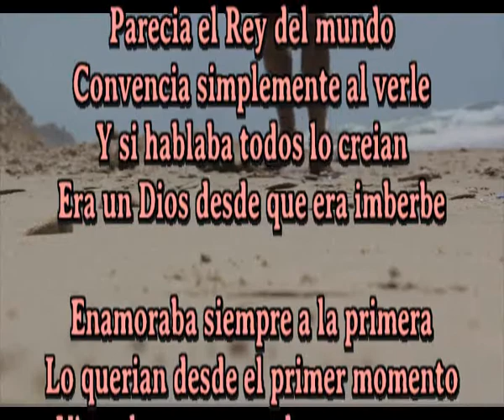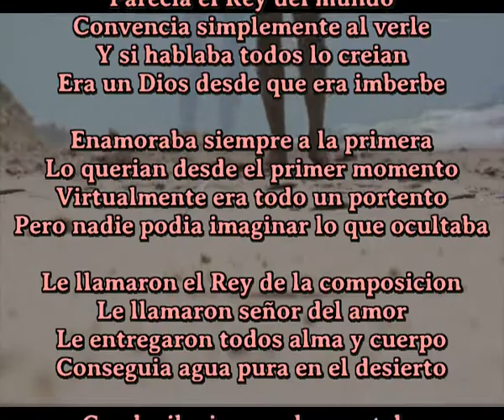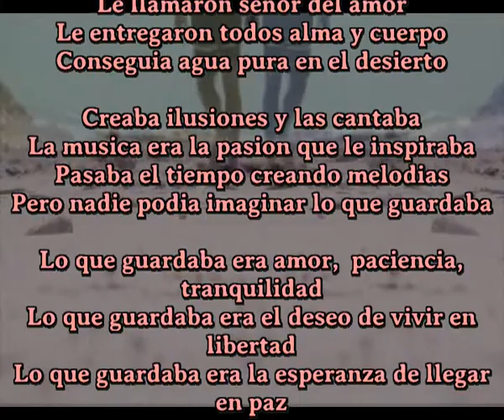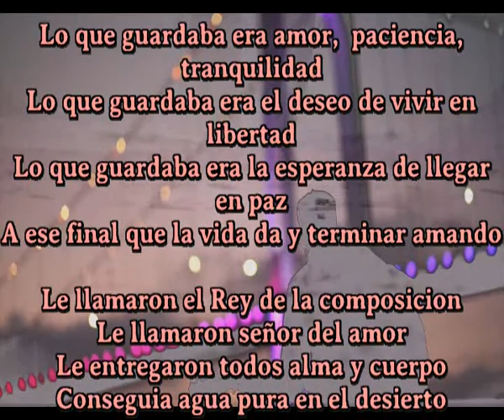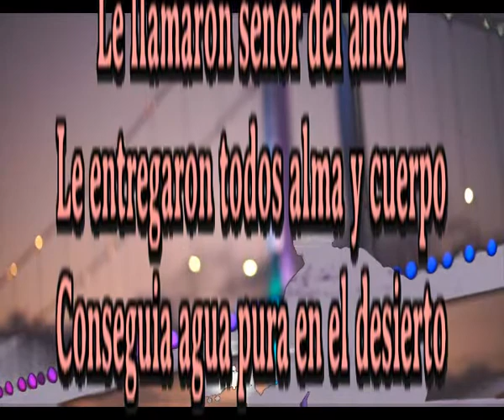Conseguia agua pura en el desierto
Parecia el Rey del mundo
Convencia simplemente al verle
Y si hablaba todos lo creian
Era un Dios desde que era imberbe

Enamoraba siempre a la primera
Lo querian desde el primer momento
Virtualmente era todo un portento
Pero nadie podia imaginar lo que ocultaba

Le llamaron el Rey de la composicion
Le llamaron señor del amor
Le entregaron todos alma y cuerpo

Creaba ilusiones y las cantaba
La musica era la pasion que le inspiraba
Pasaba el tiempo creando melodias
Pero nadie podia imaginar lo que guardaba

Lo que guardaba era amor,  paciencia, tranquilidad
Lo que guardaba era el deseo de vivir en libertad
Lo que guardaba era la esperanza de llegar en paz
A ese final que la vida da y terminar amando